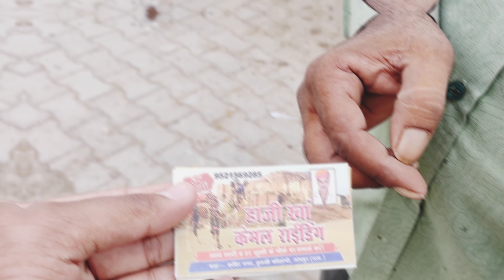kaylana lake ke raste main famous ho gaya 😲🤣 ||Rahul vlogs